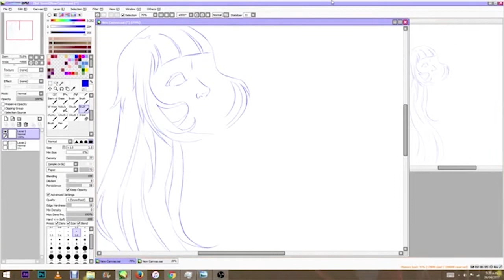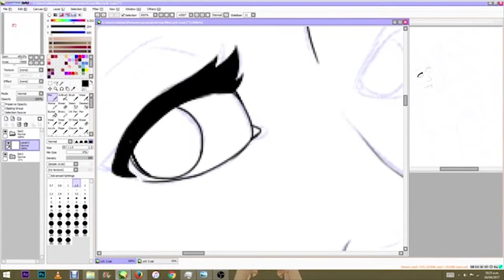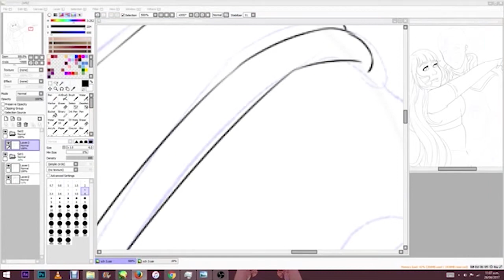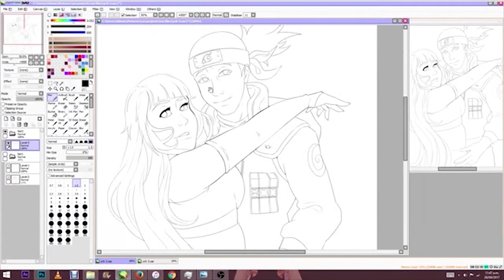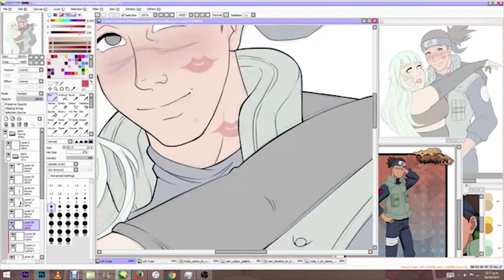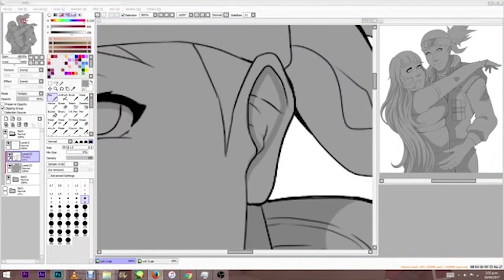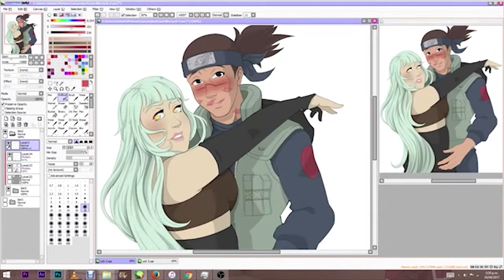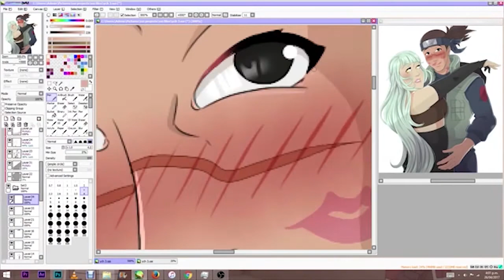Naruto oc YCH commission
Naruto / Iruka Umino - Masashi Kishimoto
Art- Zombie-scarecrow
Oc - Kama-hatake @ deviantart